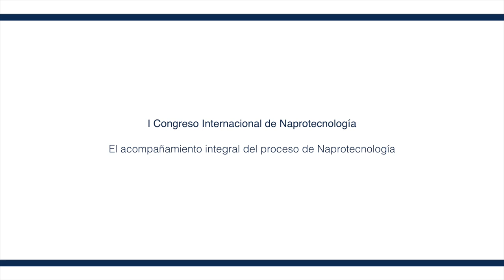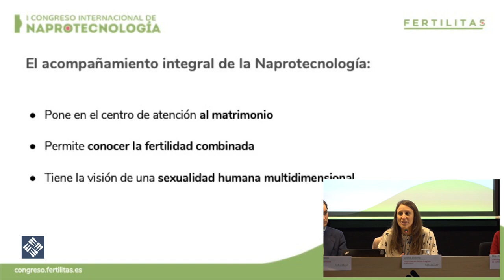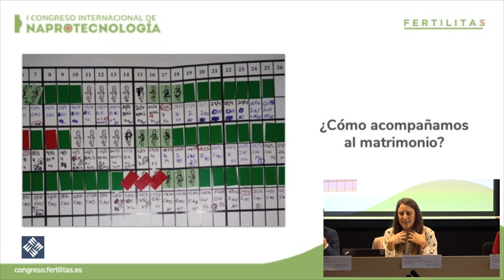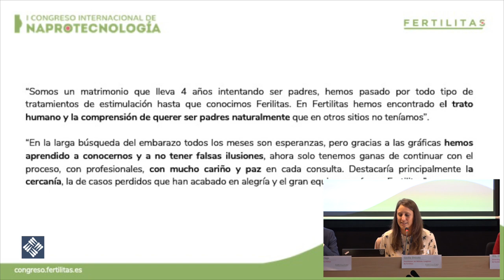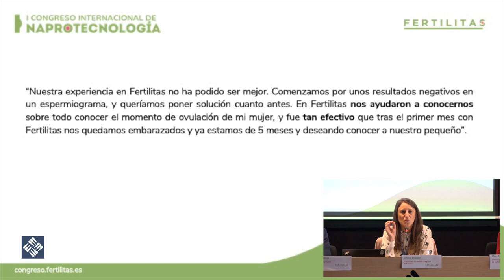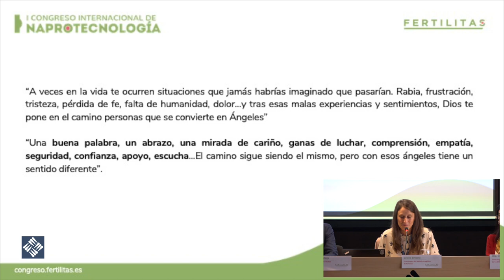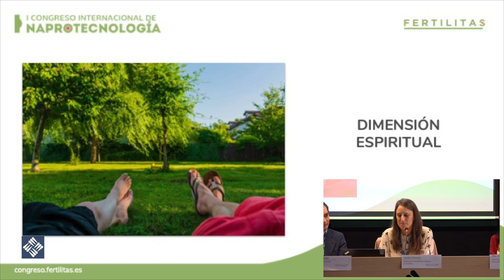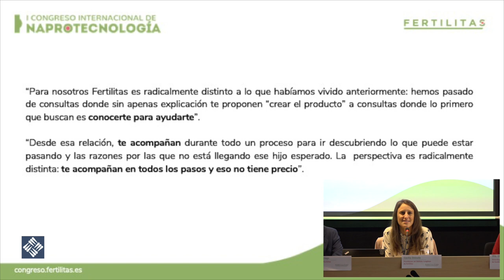El acompañamiento integral del proceso de Naprotecnología